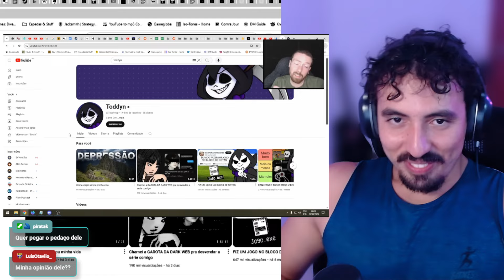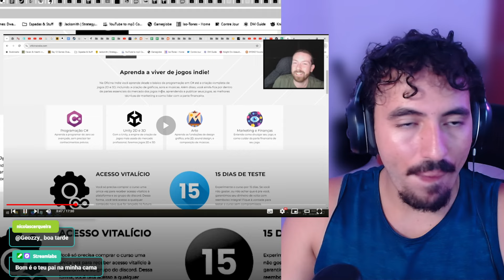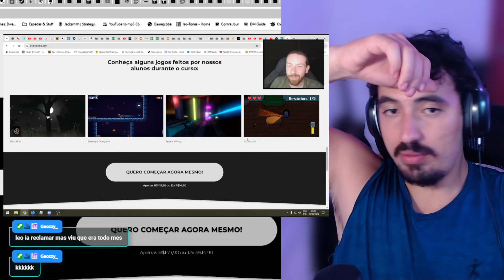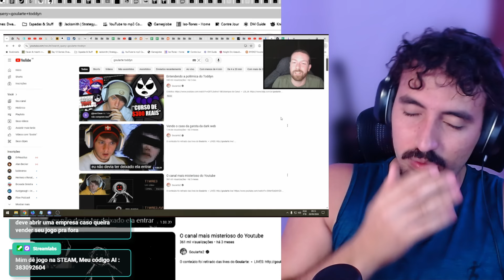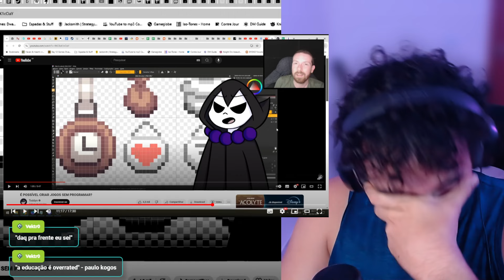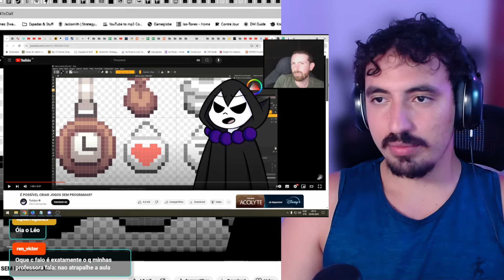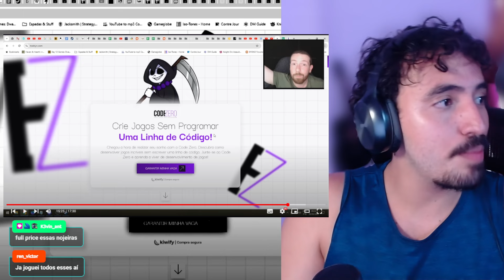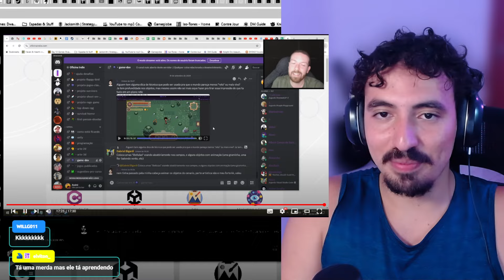Minha opinião sobre o CURSO do TODDYN | Leozin React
Vamos reagir " Minha opinião sobre o CURSO do TODDYN | Leozin React"